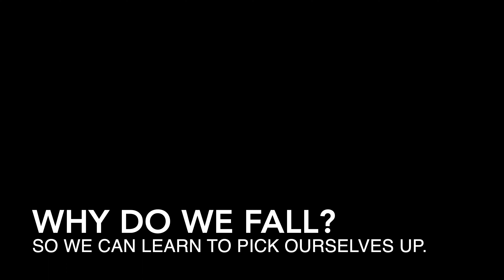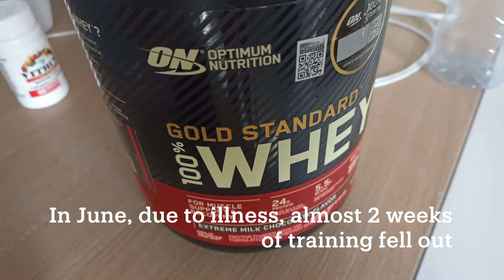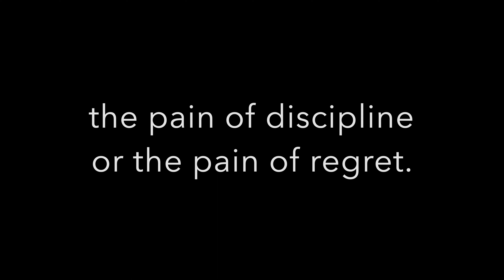My Transformation 2022-2023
Believe in yourself. If this video motivates at least one person - it was worth it.
My trainer's IG: fizruk.bali
00:00 - Intro
00:15 - Jan 2022
00:47 - Feb 2022
01:24 - Mar 2022
01:54 - Apr 2022
02:47 - May 2022
03:52 - Jun 2022
04:42 - Jul 2022
05:14 - Intermediate result
05:50 - Aug 2022
06:51 - Sep 2022
07:54 - Oct 2022
09:44 - Nov 2022
10:59 - Dec 2022
11:40 - Jan 2023
11:53 - Result of the 1 year
12:26 - Some thoughts